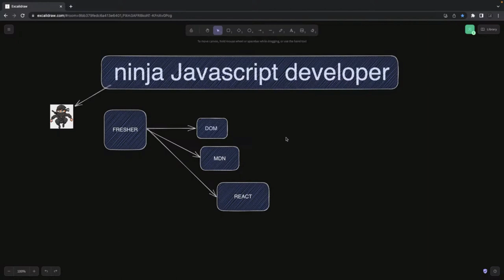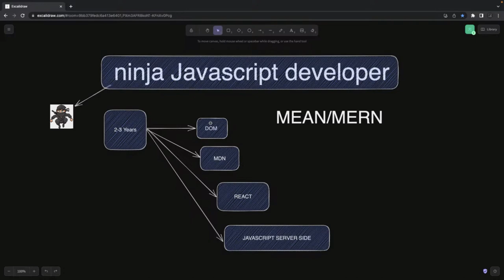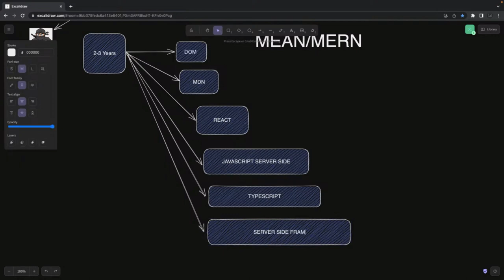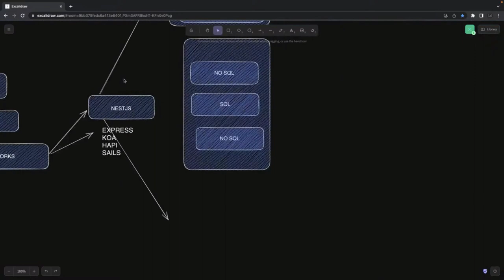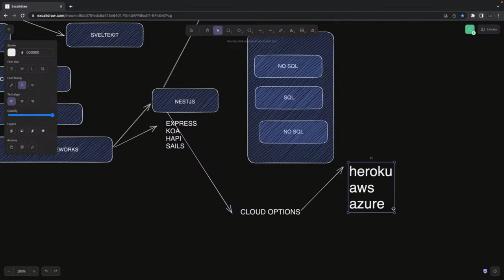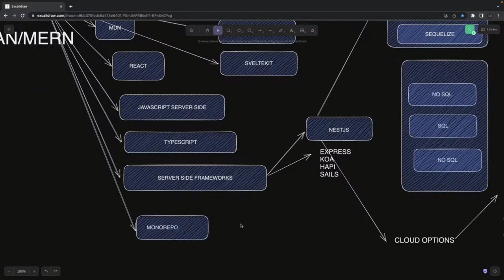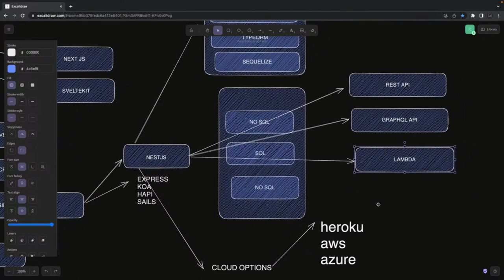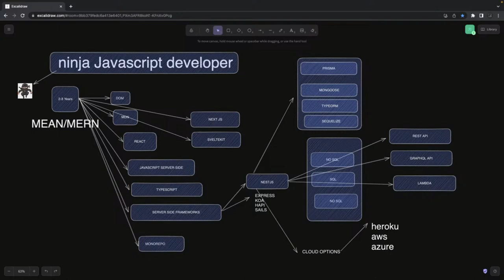🔴 Become Ninja javascript Developer 2023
HOW software developer Setup Workstation #01
 Your Journey into the World of Programming
Are you interested in a career as a software developer? This comprehensive guide will provide you with the essential steps and knowledge to embark on your journey.

Key Topics Covered:
- setting up workstation or laptop
- best tolling for development
- vscode extension and plugins
- tools and framework to adopt
- git branching strategy
- CI/CD for deploying application
- Building code with Unit Tests and Integration Tests
- Understanding of APIs and Component development
- How to baseline service or application
- Using mono repo and workspace 2024
- Best Tolling available for building applications

* Understanding Software Development: Learn about the different roles and responsibilities of a software developer.
* Choosing a Programming Language: Explore popular programming languages like Python, JavaScript, Java, and C++.
* Learning the Basics: Master fundamental programming concepts such as variables, data types, control flow, and functions.
* Building Projects: Practice your skills by building small projects to apply your knowledge.
* Online Courses and Resources: Discover valuable online resources and courses to help you learn.
* Networking and Collaboration: Connect with other developers and participate in coding communities.
* Finding Your Niche: Explore different areas of software development, such as web development, mobile development, or data science.

Benefits of Becoming a Software Developer:

* High demand and job security: Software developers are in high demand in the tech industry.
* Creative and challenging work: Enjoy the satisfaction of building innovative solutions.
* Competitive salaries: Software developers often earn competitive salaries.
* Flexibility and remote work opportunities: Many software development roles offer flexible work arrangements.

Join us on this exciting journey to become a skilled software developer and unlock endless possibilities.
software development, programming, tutorial, beginner, career, coding, technology, computer science, web development, mobile development, data science